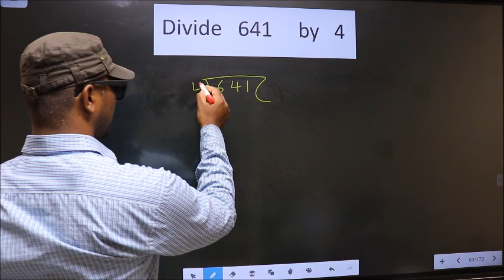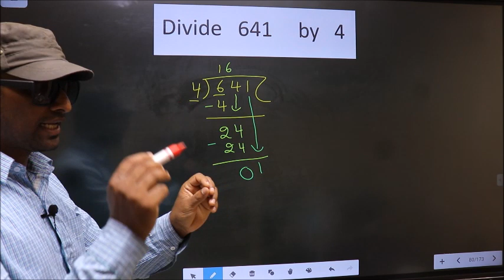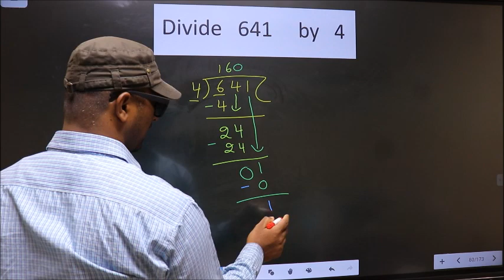Divide 641 by 4 Most common mistake while dividing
Divide
641     by   4
Most common mistake while dividing